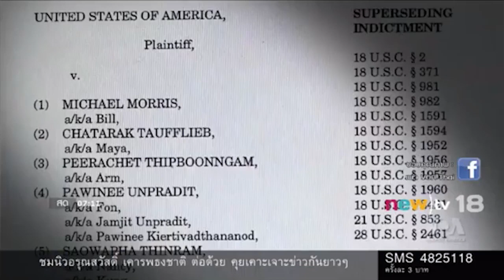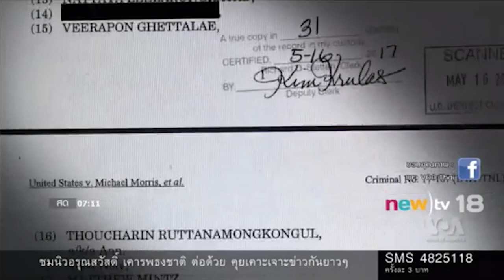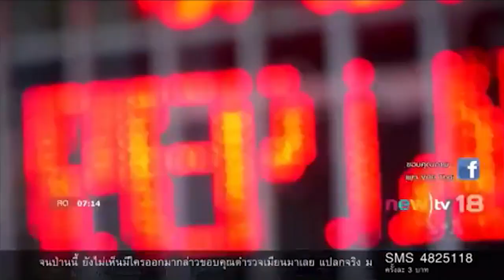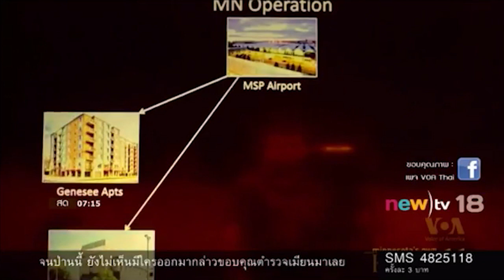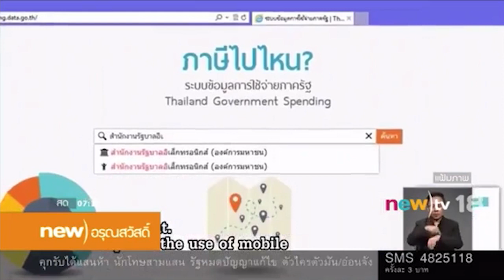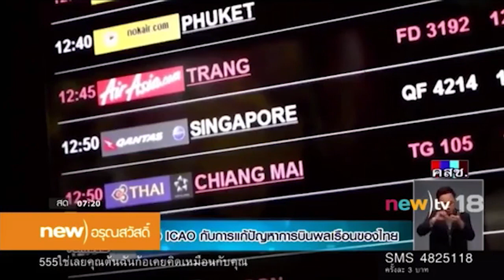new)อรุณสวัสดิ์ ช่วงที่ 3 | 05-06-60 | new)tv